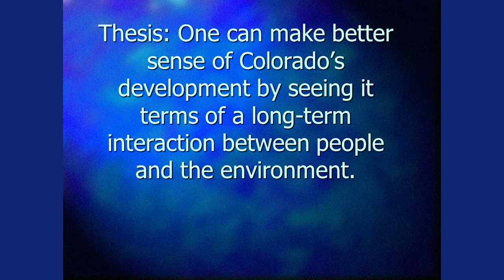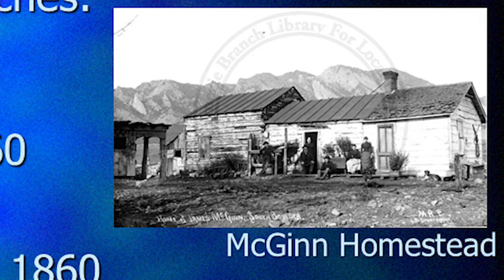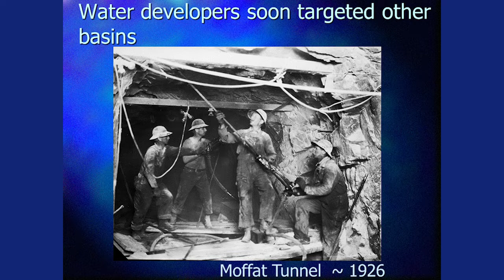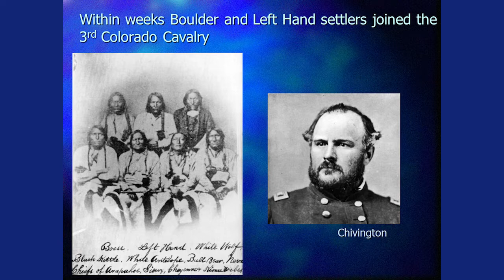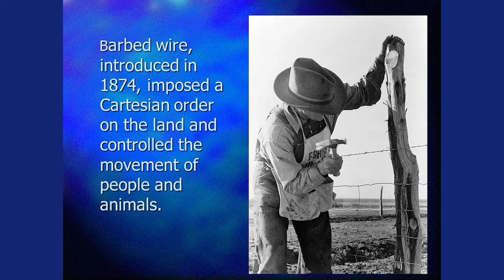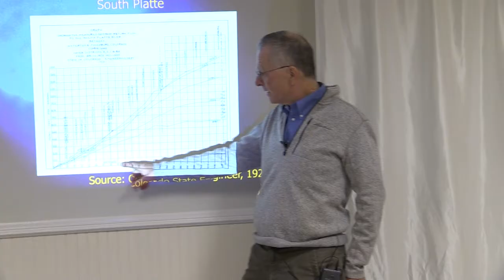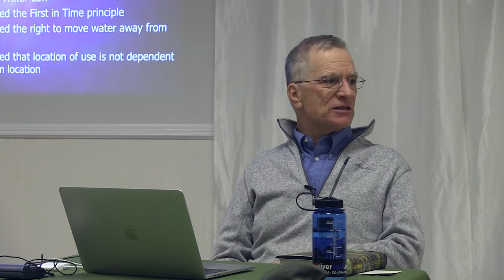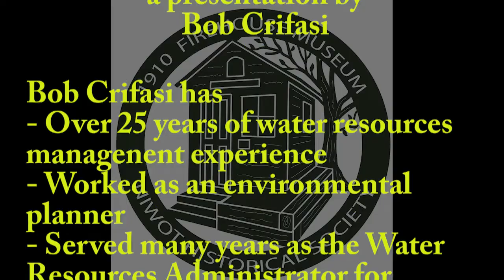Eyes on Longmont - Land Made From Water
Part of the Niwot Historical Society's "Now and Then" series. A presentation describing the history of water usage in Boulder County.